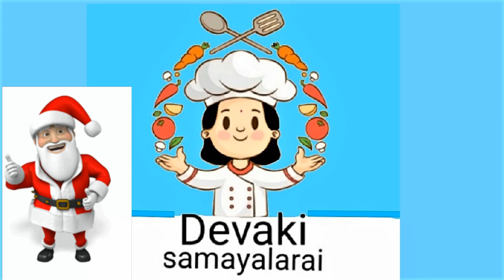எப்பவும் ஒரே மாதிரி செய்யாம வித்தியாசமா இந்த கிறிஸ்துமஸ்க்கு இந்த Plum cake , இப்படி செஞ்சு பாருங்க!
VISION OF THE CHANNEL :
எளிய முறையில் சத்தான + புதுமையான சமையலை விரும்புவோர்க்கான சேனல் இது.

INTRODUCTION :
This channel is about cooking...
This would be very useful for all the beginners , because of the following reasons :
1. I would say the ingredient's measurement accurately .
2. I would try every dishes many times , so that viewers do not feel uncomfortable after cooking .
3. The measurements said by me in every video are perfect due to thorough checking.

ABOUT ME :
I like cooking very much and my mother will cook very tasty . I helped her for cooking , in my childhood ...

This is my Telegram channel ☝🏻

This is my Instagram channel ☝🏻